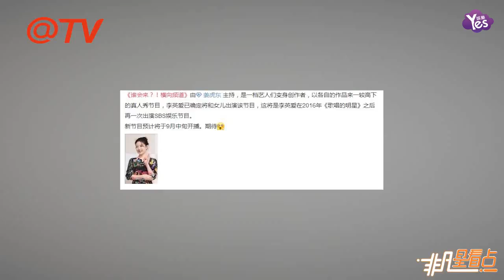【1年前】李英愛時隔兩年迴歸綜藝 攜女兒出演新真人秀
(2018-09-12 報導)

李英愛時隔兩年迴歸綜藝 攜女兒出演新真人秀